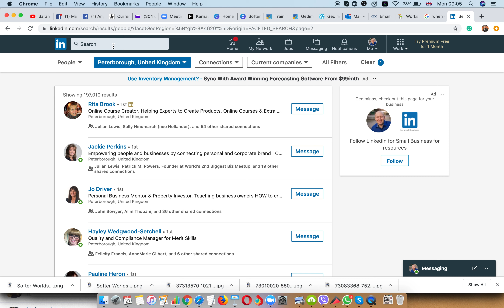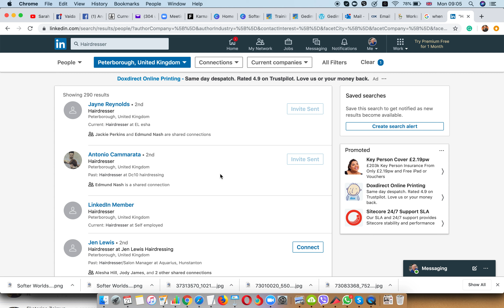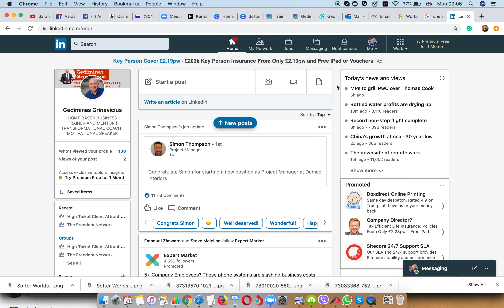How to use LinkedIn for Network Marketing?